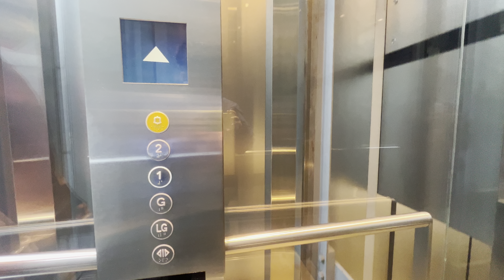OTIS — Apple Store Hysan Place, Causeway Bay, Wan Chai District, Hong Kong